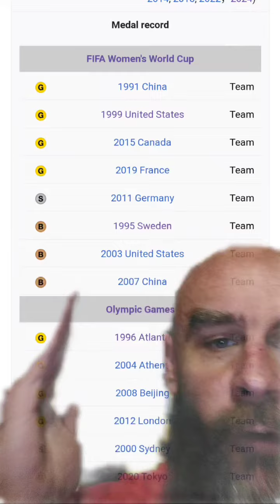USA is Better at British Sports than the British